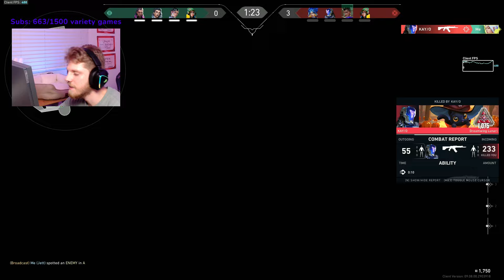MVP! PEARL JETT! LEV DEMON1 JETT VALORANT GAMEPLAY [Full Match VOD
PEARL JETT! LEV DEMON1 JETT VALORANT GAMEPLAY [Full Match VOD]
Support Demon1, please!
✔ Video Edited By : Valorant Daily
NRG Demon1 played as Jett in Valorant. Radiant Jett valorant. Valorant Pro Jett tips and tricks 2024.